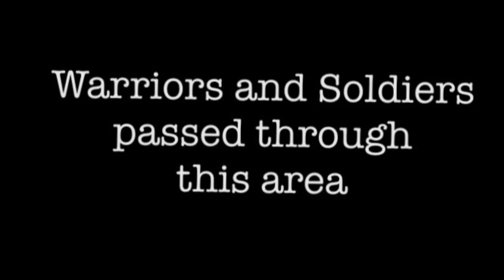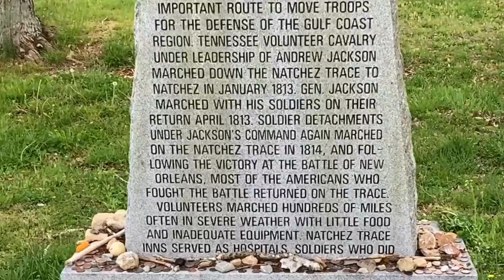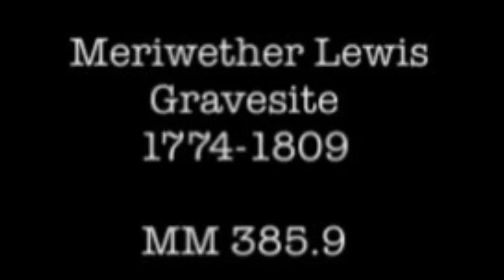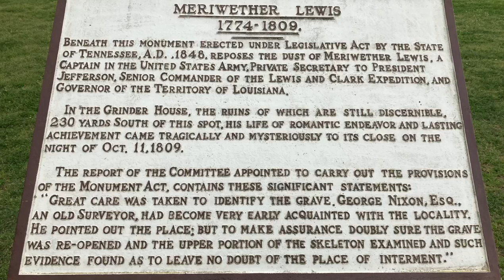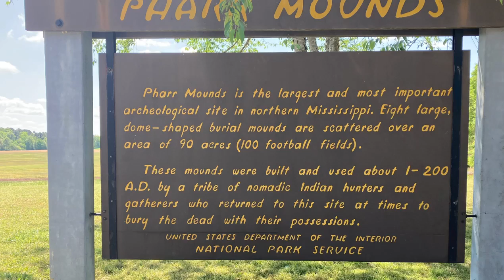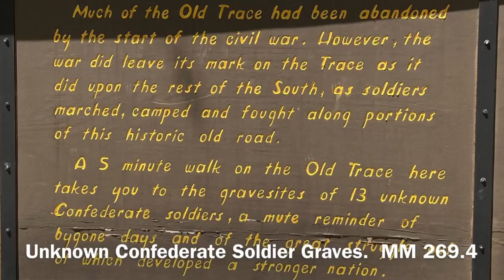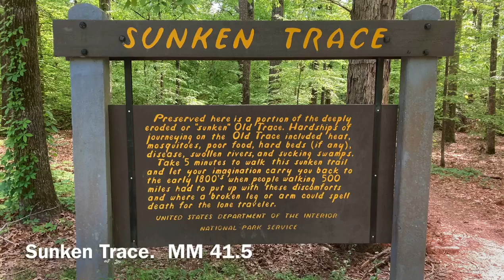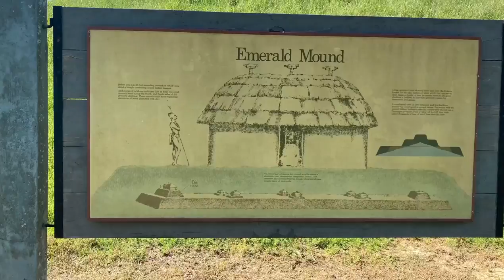Natchez Trace Parkway